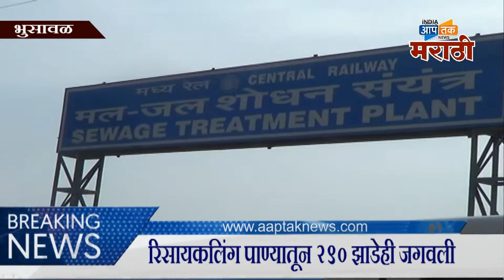रेल्वे प्रशासनाची दुष्काळाच्या दृष्टीकोनातून नवीन योजना